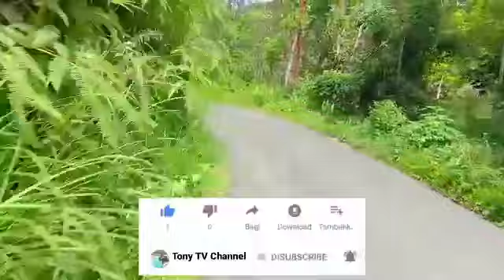KEKAYAAN ALAM NAGARI TABEK PANJANG LINTAU || MOTOVLOG LINTAU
jangan lupa subacribe ya